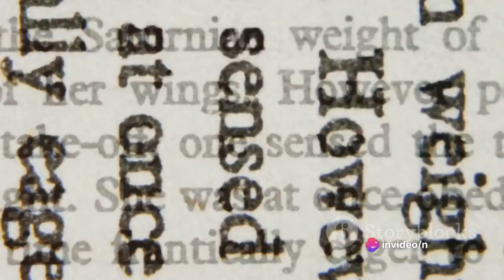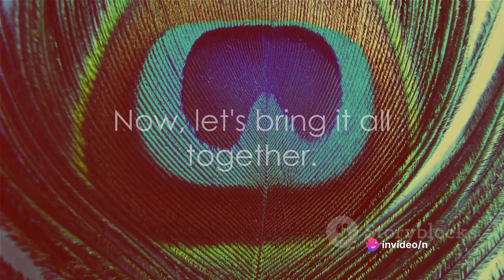Narcissists Want You to Praise them All the Time Every Single Day and Never Criticize Them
In this thought-provoking video, we delve into the fascinating topic of narcissism and unveil the 10 praises that narcissists constantly crave. Drawing from psychological observations, we provide insights and analysis that will leave you enlightened. While it's important to note that this video is not based on known facts, it sheds light on the intriguing world of narcissism. Join us on this exploration and gain a deeper understanding of this complex personality trait.

OUTLINE:

00:00:00 Introduction to Narcissistic Praise
00:00:50 Phrases 1-3
00:02:33 Phrases 4-6
00:04:26 Phrases 7-10
00:06:31 Summary and Impact on Narcissists